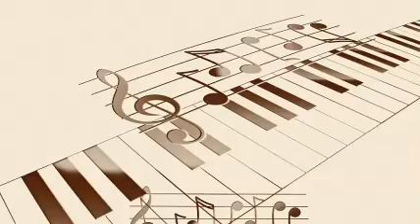Doris Day - Come to Baby, Do! (1945)